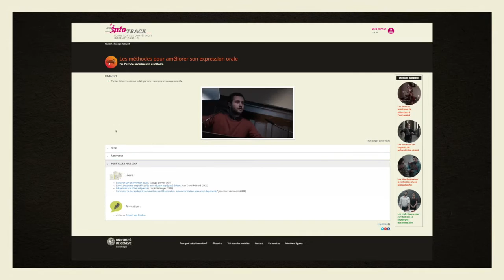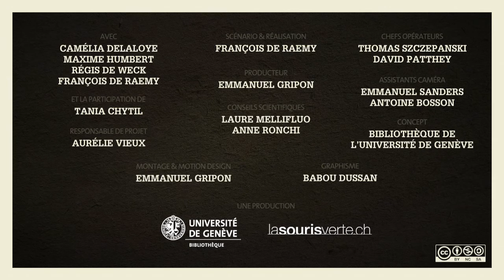Teaser InfoTrack UNIGE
Vidéo de présentation de la formation InfoTrack : formation aux compétences informationnelles de la Bibliothèque de l'Université de Genève
2016, Bibliothèque de l'Université de Genève
Pour chacune des 24 leçons, du contenu additionnel (quiz, résumé textuel avec les éléments "à retenir" des leçons, et des ressources complémentaires, glossaire,...) est disponible